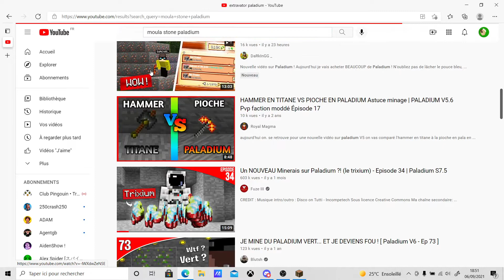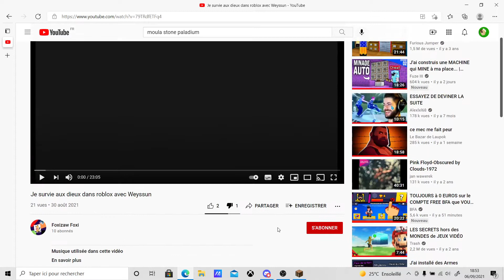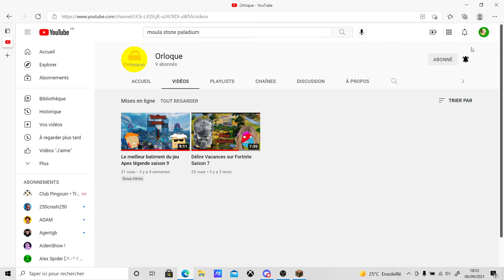Excavator + miniature voler !! #8 Paladium V7.5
yo